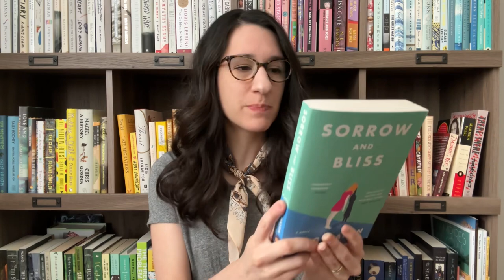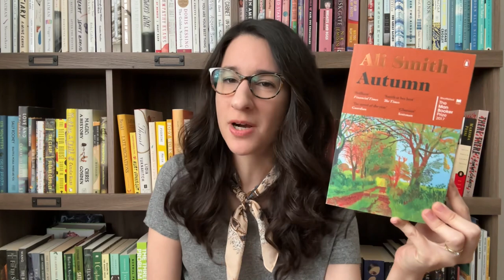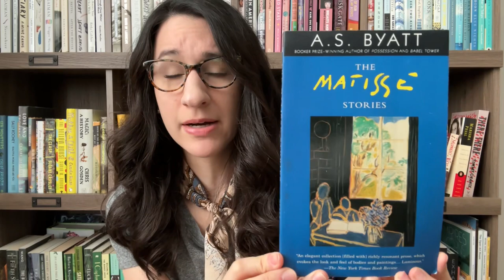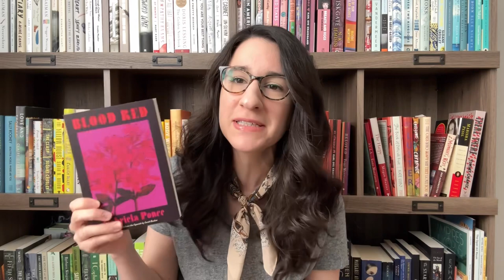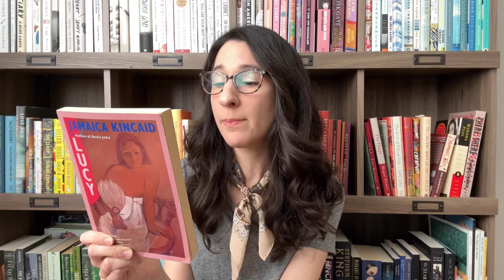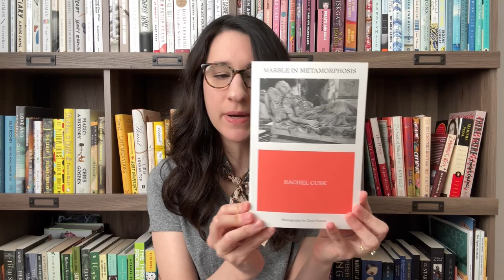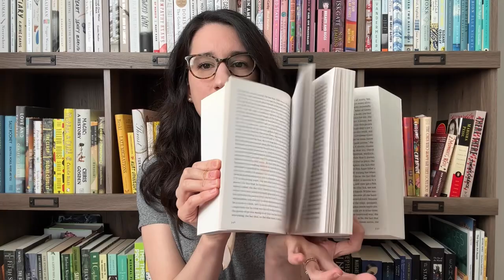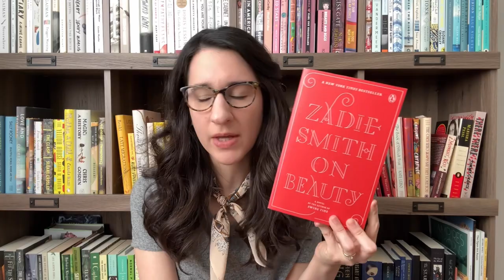Recent Book Acquisitions 📚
Hello! Here are some books I’ve purchased recently! Some new and some used. Let me know if you’ve read any of these and what I should pick up first. If you would like to buddy read something leave me a comment or send a message on my Instagram.
0:00 Intro
0:57 Evil Flowers
1:48 Sorrow and Bliss
3:33 Everybody: A Book About Freedom
4:28 Modern Nature
5:48 Autumn
6:47 The History of Love
8:08 The Matisse Stories
10:39 Still Life
11:42 Blood Red
13:45 Lucy
15:32 Paradise, Piece by Piece
16:38 Transit
17:24 Marble in Metamorphosis
18:58 A Life’s Work & Aftermath
20:47 Ducks, Newburyport
22:38 On Beauty
24:14 Outro
Books
Evil Flowers by Gunnhild Øyehaug translated from the Norwegian by Kari Dickson
Everybody: A Book About Freedom by Olivia Laing
Modern Nature by Derek Jarman
Autumn by Ali Smith
The History of Love by Nicole Krauss
The Matisse Stories by A.S. Byatt
Still Life by A.S. Byatt
Blood Red by Gabriela Ponce translated from the Spanish by Sarah Booker
Lucy by Jamaica Kincaid
Paradise, Piece by Piece by Molly Peacock
Transit by Rachel Cusk
Marble in Metamorphosis by Rachel Cusk
A Life’s Work by Rachel Cusk
Aftermath by Rachel Cusk
Ducks, Newburyport by Lucy Ellman
On Beauty by Zadie Smith
People 💛
Julie - @linenlibrarian